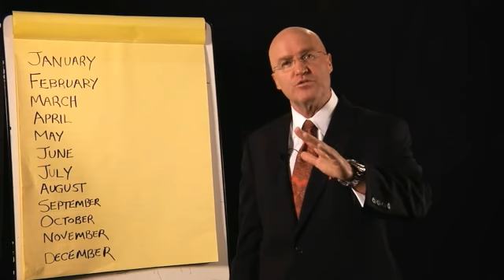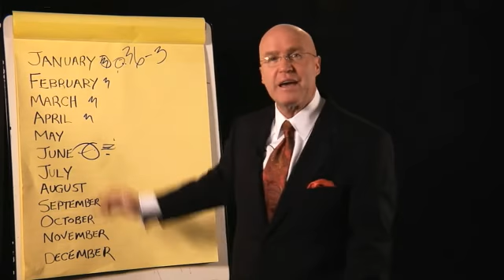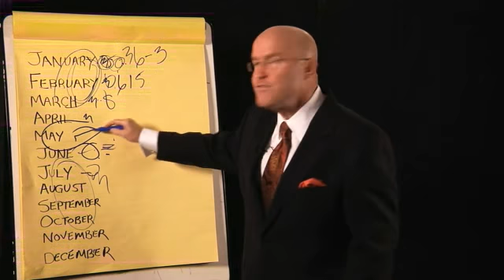New Home Sales Training | It's Easier to Keep Up, Then it is to Catch Up! | MyersBarnes.com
New home sales trainer, Myers Barnes, will show you an amazing strategy for ensuring new home sales success. This is a must-watch for all new home sales professionals and managers with business lessons on managing your calendar.